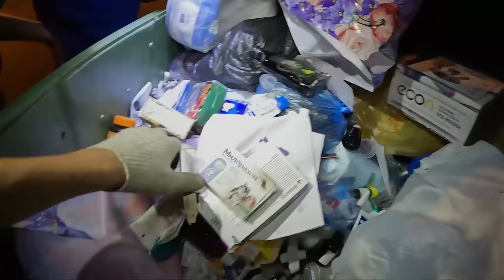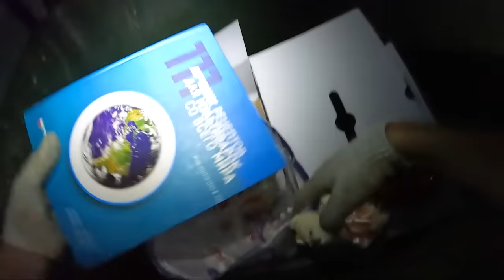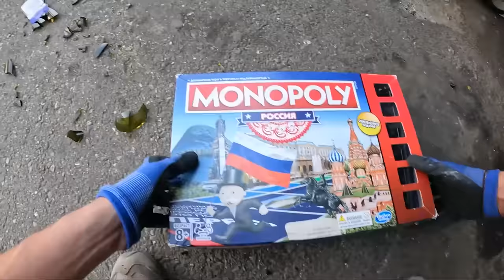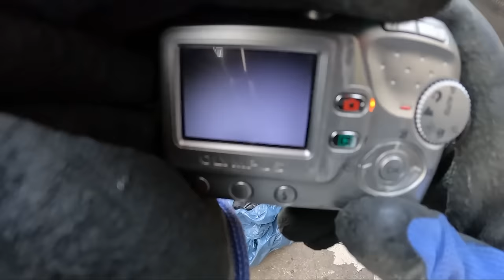Как я зарабатываю лазая по мусоркам ? Dumpster Diving RUSSIA #41